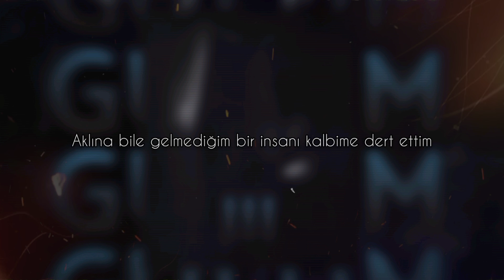Anger - Gülüm 3 | Official Video 2023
Hepiniz Hoşgeldiniz Dostlarım, AMC PRODUCTİON Çatısı Altında Sergilemiş Olduğum Çalışmaları Sizinle Paylaşmaktayım. Bu Seride Üçüncü Kez Tekrardan Sizlerle Birlikteyim. Benim İçin Ve Sizler İçinde Anlamlaşan Gülüm Serimizin Üçüncü Parçası Olan "GÜLÜM 3" Adlı Şarkımız Kulaklarınızın Misafiridir.

'ANGER OFFİCİAL'  Resmi Kanalın Tüm Hakları "AMC PRODUCTİON" Tarafıyla Saklıdır. Videoların Kopyalanması Ve Başka Bir Hesaba Yüklenmesi YASAKTIR. Aksi Takdirde Yasal İşlemlere Müracaat Edilecektir.

• Söz / Vocal: EMİRCAN UÇAR (Anger)
• Kayıt / Mix / Mastering : EMİRCAN UÇAR (Anger)
• Edit : EMİRCAN UÇAR (Anger) •
• Lyrics : EMİRCAN UÇAR (Anger) •
• Produce The Photo : HK YAPIM •
• Photo Design : ARDA KARACA •

ŞARKI SÖZLERİ :

Aynı yerde yokum artık omuzlarıma bu sevda yük
Kalmadı dayanak hazırım sanırım düşleyebilirim ölümü
Sende ki sevda değil ömürlük, çok sevdiğin o saç tellerim tek tek dökülür
Dedim ya, eskisi gibi değil saçlarım gür.

Yavaş yavaş soğursun ve gün gelir tüm duyguların ölür
Hevesin bitti galiba, tutmuyorsun bana verdiğin sözü
Yüreğim olmayacak şeylere razı
Kaçtı yine aklım dönülmeyecek yollardan ayağıma dikenler batarak döndüm.

Gönlüm kömür, ateşine düşer hiç çekinmeden
Erinme gel, derinde yer var sana içimde gizli bir yer
Düşüncelerimin arasında senden nefret etmek geçmezken
Beni buna muhtaç ettin, artık tek isteğim senden nefret etmek.

Gurur bırakmadığını sokaklarında görünce anlarsın
Bana bir kere gülsen tüm kahpeliğini haklardım.
Aydan mı geliyor bu ışığın geceme düpedüz parlarsın
Sana bir sevda verdim onuda 2 şişeye harcarsın...

X2

Bazen düğümsün boynumda olan
Bazen ölümsün tam şakaklarımda
Bazen gülüm zulümsun zaman zaman
Bazen gömüldüm, bazen öldüm yaşamadan.

Verse 2

Ne çok birikmiş içindeki öfke haykırarak bitmedi.
Ayaklarım 3.kez getirdi kapına mantığım kalbimi yendi
Sevdanın sevgisini hissedemezsen sahiplenirsin nefreti
Kalbimin siyasi dengesini alt üst ettin yıkıldı bak devletim.

Onca olanı hiçe sayıp koşmak sana anlamsız
Korkularınla yüzleşsen yeterdi, gelmesende anlardım
Kendi nefesimden ilişiğimi kestim düşman bile olamam artık
Sen ölüme verdiğim sözün kendi elinden olan imzasın.

Atılırsa eğer bir gün düşerim bu kara topraklara
Hiç haketmeyecek insanlar için bu kalbi yorduk ama
Dönecek o kara baht yeşerecek elbet umutlar
O zaman diyeceğim ki izleyebilirsin uzaktan.

Gördüğüm gerçekler ile çekilirsin yalnızlığa
Artık inan hiç gelemiyorum sende ki kansızlığa
Tahammülüm yok arsızlığa
Hayattayken hissedilmeyen sevginin öldükten sonra olacak mı bir anlamı daha?

Gelen günler giden günlere hiç benzer mi?
Yerden güller yeşertip de gökyüzünden izlettin.
Aramızda ki bağ kuvvetliydi git gide inceldi.
Bana yaptığın gibi beni de kaç kişiden gizlerdin?

Yetmez mi? Canımı uğruna fedâ etmekden kinlendim
5 kuruş etmeyen dünyaya bu sevgi servetlik
Aklına bile gelmediğim bir insanı kalbime dert ettim
Ya nefret et benden ya da öğren artık sevmeyi.